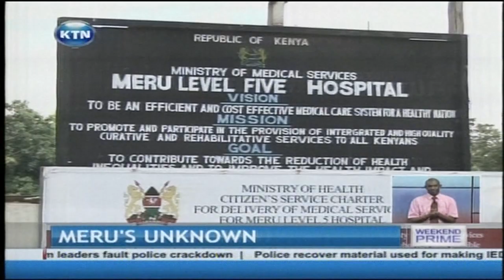'Hospital residents' who have no other option than spending the rest of their lives in hospital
Imagine having no option other than spending the rest of your life in a hospital, not because you are sick but because your relatives have abandoned you. The meru level five hospital has been home to a number of abandoned persons receiving at least four of them every month. Here is the story of hospital residents christened the unknown.